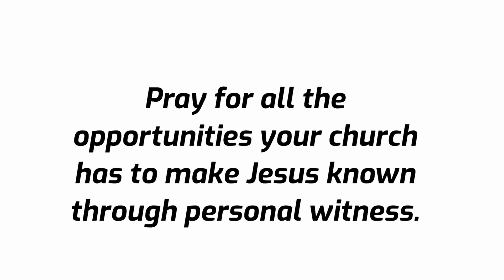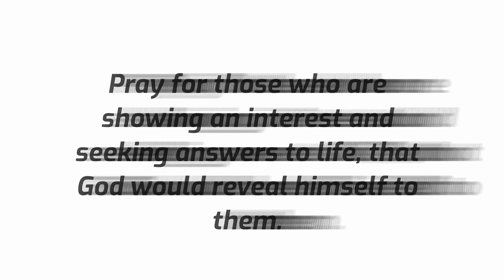Good News Sunday 2025 Prayer Points and Casting Your Nets introduction